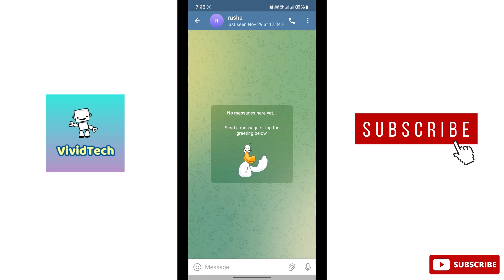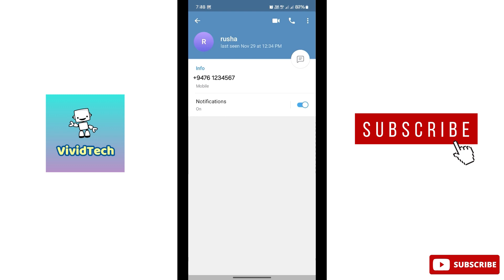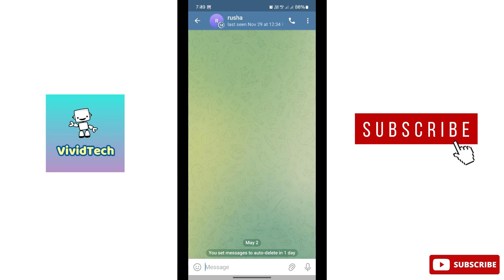How to Enable Messages Auto Delete in Telegram Tamil | VividTech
in this video i am going to show you how to enable messages auto delete in Telegram,  how delete Telegram messages automatically,  telegram messages issues, telegram tutorial,  telegram tricks tamil easy steps explain in tamil